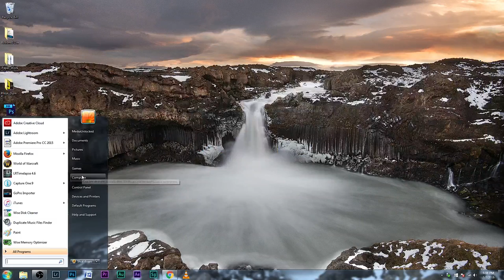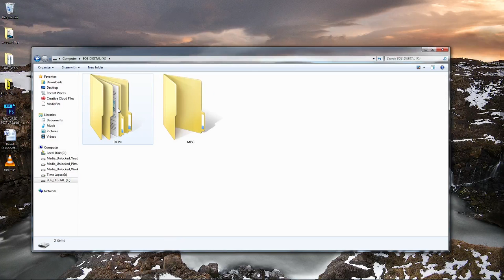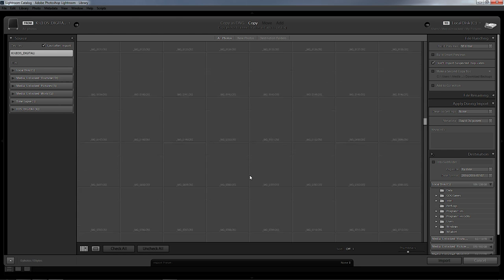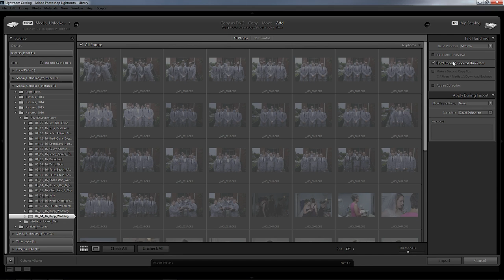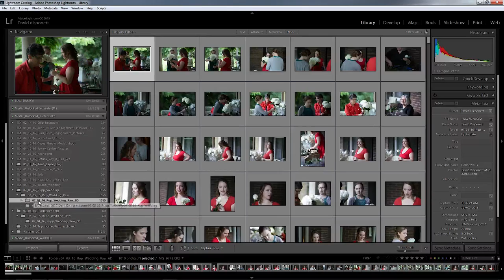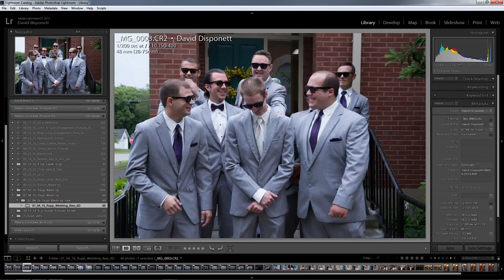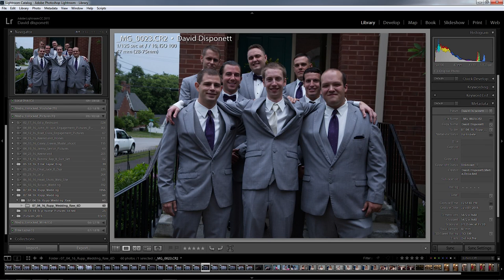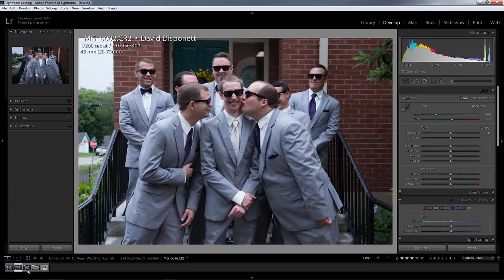Light Room Wedding or Large Photo Batch Work Flow Made Easy Part 1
I show you how to use Light Room to make a super easy work flow for weddings or large photo batches. This is a super easy work flow I use. In this video I show you how I build my folder system then import pictures into Light Room and categorize the photos for editing. This we save you hours of extra work.